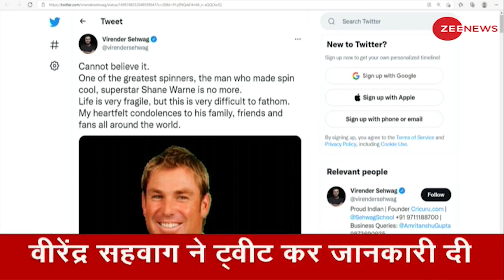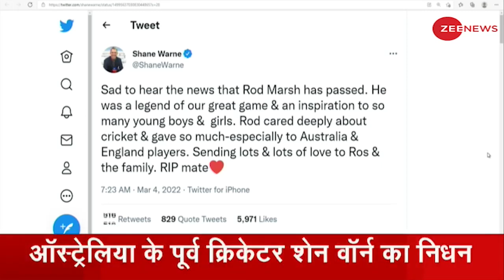Shane Warne Death News: नहीं रहे दिग्गज क्रिकेटर शेन वॉर्न | Legend | Share Warne Died | RIP Warne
मशहूर क्रिकेटर शेन वॉर्न का निधन हो गया. शेन वॉर्न की मौत से क्रिकेट जगत में शोक की लहर है. Virendra Sehwag ने भी Tweet करके इस बात की जानकारी दी है. शेन वॉर्न 52 साल के थे. उनका निधन हार्ट अटैक की वजह से हुआ है.

Famous legendary cricketer Shane Warne passed away. There is a wave of mourning in the cricket world due to the death of Shane Warne. Shane Warne was 52 years old. He died due to heart attack.